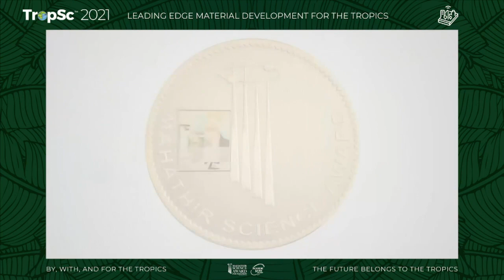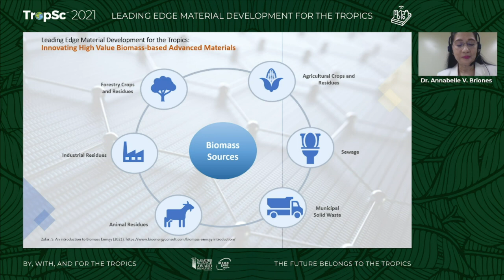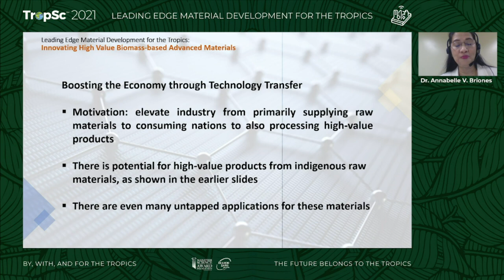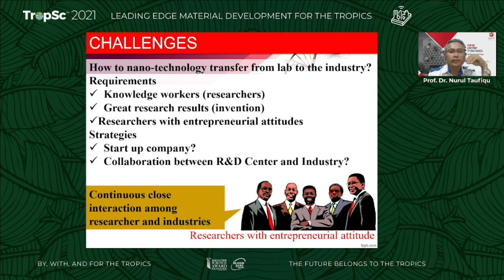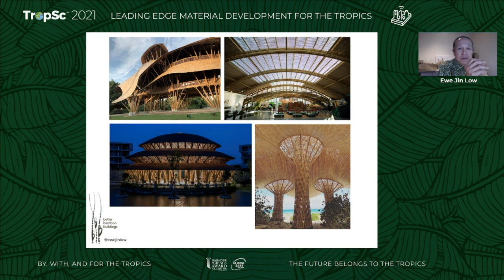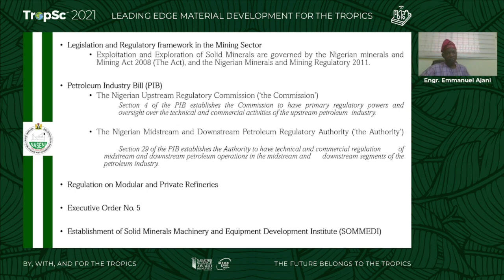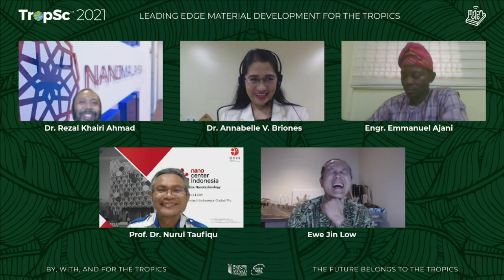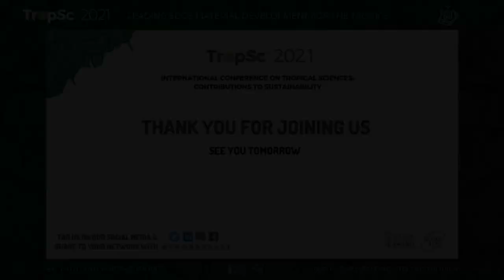Leading Edge Material Development for the Tropics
This panel discussion was part of the Tropical Architecture and Engineering track at the International Conference on Tropical Sciences (TropSc) 2021.